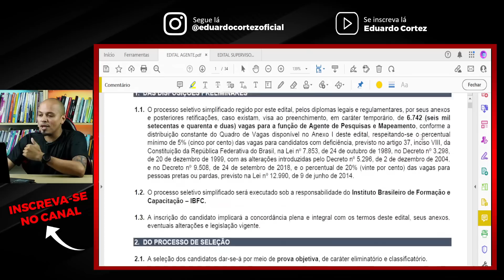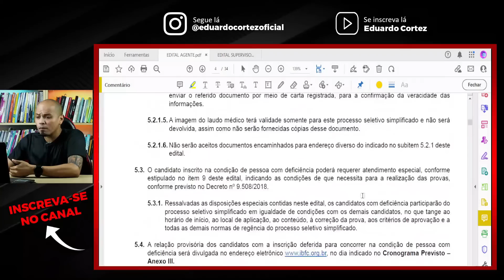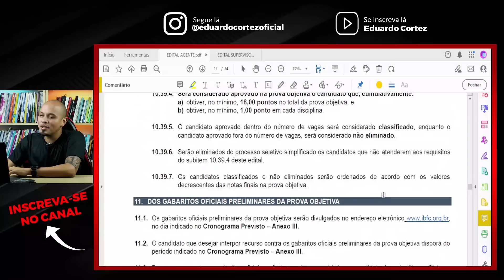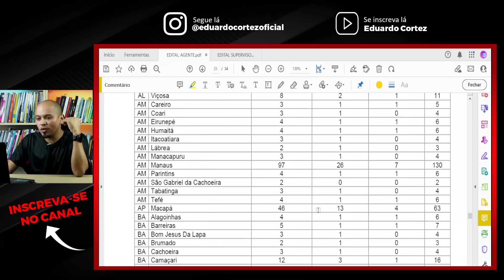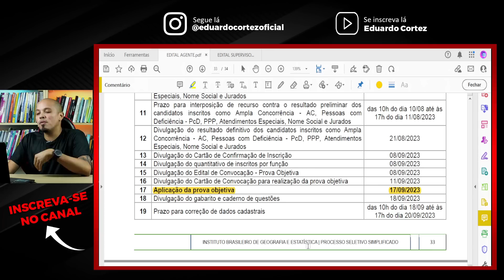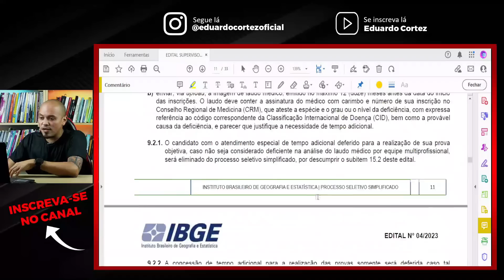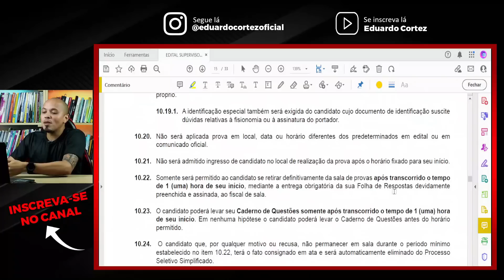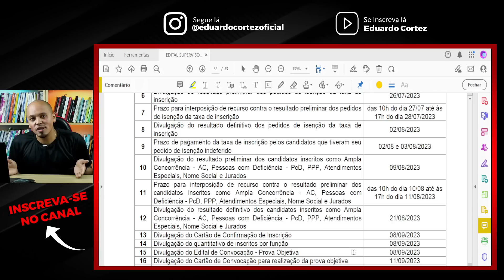🔥SAIU EDITAL CONCURSO IBGE 2023 | APM e SCQ NÍVEL MÉDIO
Foi publicado nesta terça-feira, 4, os dois primeiros editais do novo concurso IBGE 2023. Ao todo, o Instituto Brasileiro de Geografia e Estatística seleciona para o preenchimento de 7.548 vagas temporárias, nos seguintes cargos:

agente de pesquisas e mapeamento (6.742) e
supervisor de coleta e qualidade (806).

Para concorrer, em ambos os casos, será necessário apresentar o nível médio completo. No caso do supervisor, o candidato precisará ainda ter a Carteira Nacional de Habilitação (CNH) definitiva ou provisória, no mínimo categoria B.

Conforme o edital de agente, os aprovados serão contratados pelo período de um ano, podendo ser prorrogado por até três, e receberão iniciais de R$1.387,50.

Já o supervisor terá um contrato também de um ano, cabendo prorrogação de até três anos, mas com salário inicial de R$3.100.

Em todos os casos, os aprovados receberão auxílio alimentação, auxílio transporte, auxílio pré-escolar, assim como terão direito a férias e 13º salário proporcionais.

As oportunidades para agente e supervisor estão distribuídas por cidades de todos os estados brasileiros, além do Distrito Federal.

As inscrições para o concurso IBGE serão abertas nesta terça-feira, 9, por meio do site do IBFC, a partir das 10h.

Os interessados poderão se inscrever até as 23h do dia 19 de julho. A taxa será de R$42,20.

Inscritos no Cadastro Único para Programas Sociais do Governo Federal e membros de família de baixa renda ou doadores de medula óssea podem solicitar a isenção da taxa, durante o período de inscrição.

Como já adiantado pelo IBGE, as seleções serão destinadas a pessoas que não foram contratadas, nos últimos dois anos, em outros processos seletivos regidos pela Lei nº 8.745/1993.

Os candidatos do concurso IBGE serão avaliados por meio de provas objetivas, a serem aplicadas em todos os municípios que contam com vagas, em ambos os editais.

Os exames estão previstos para o dia 17 de setembro, nos turnos da manhã (supervisor) e da tarde (agente), o que permitirá aos candidatos disputar os dois cargos.

Após a conclusão de todas as etapas, o concurso será finalizado no dia 23 de outubro, ficando válido, inicialmente por um ano.